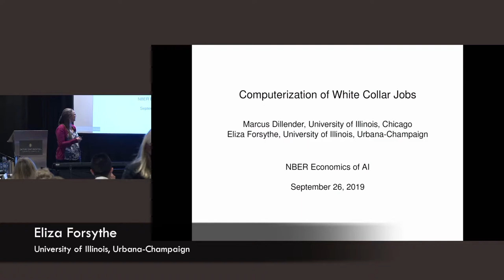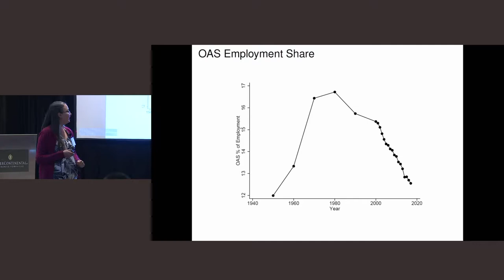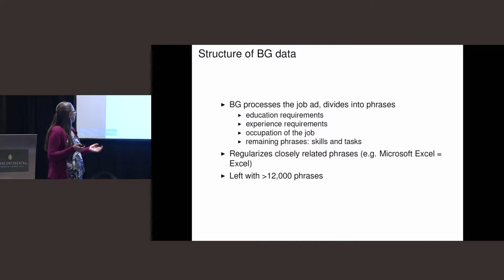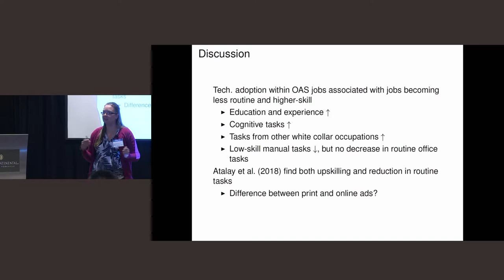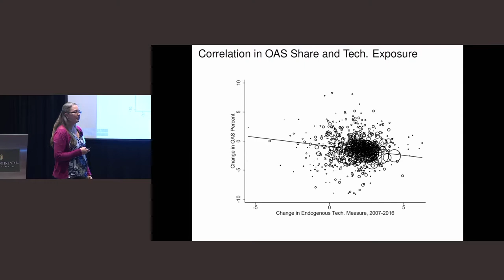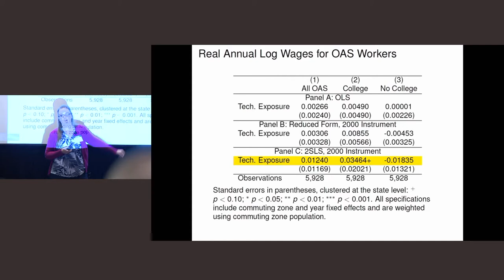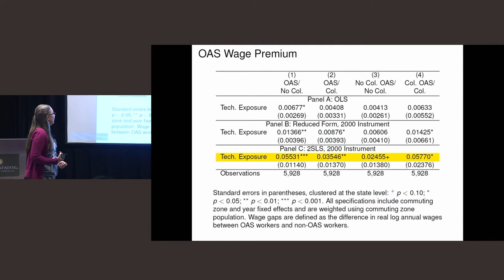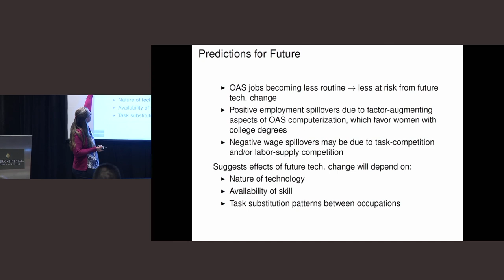Eliza Forsythe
The Creative Destruction Lab is a seed-stage program for massively scalable, science-based companies. Its nine-month program pairs founders with experienced entrepreneurs and investors to set focused, measurable objectives with the goal of maximizing equity-value creation. Founded in 2012 by Professor Ajay Agrawal at the Rotman School of Management at the University of Toronto, the program has now expanded with locations in Vancouver, Calgary, Montreal, Halifax, Oxford, and Paris.

CreativeDestructionLab.com